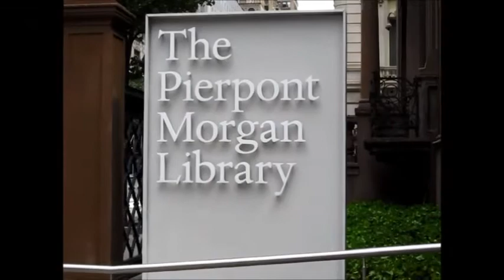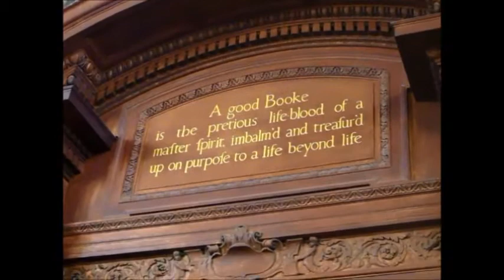Visiting libraries in the USA, June 2013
I went to the US of A for the first, and so far, only time in my life in June 2013. I spent three weeks there, as well as a couple of days in Canada. I visited three libraries in the US, and I decided to make a video of my photage.